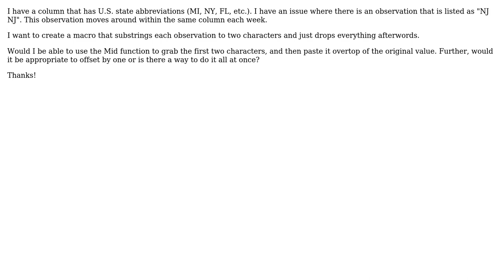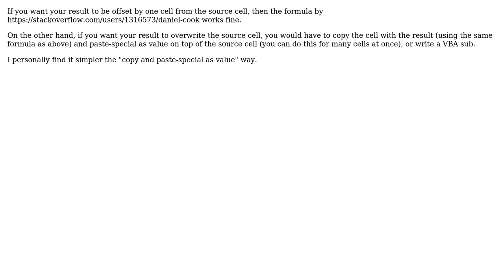Excel VBA - Substring & Paste (2 Solutions!!)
Excel VBA - Substring & Paste

With thanks & praise to God, and with thanks to the many people who have made this project possible! | Content (except music & images) licensed under CC BY-SA | Music | Images & others | With thanks to user Shiva user sancho.s ReinstateMonicaCellio user mmichaelx and the Stack Exchange Network Trademarks are property of their respective owners. You are responsible for your own actions.